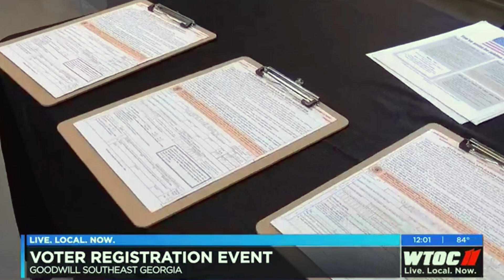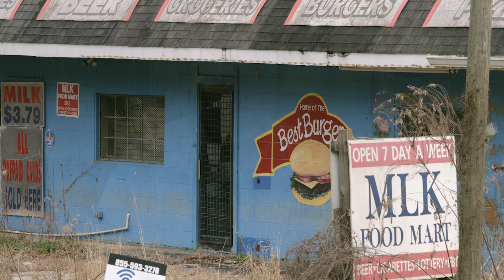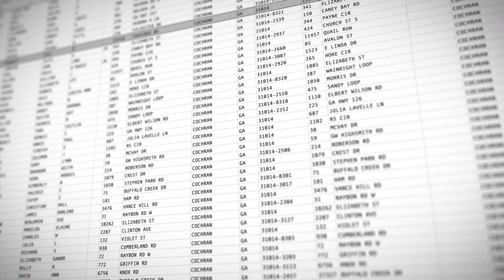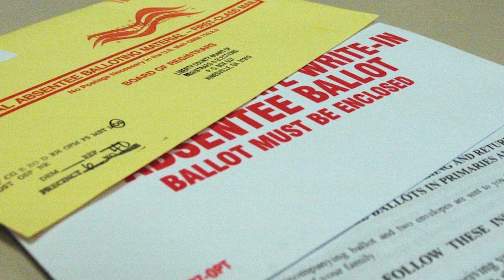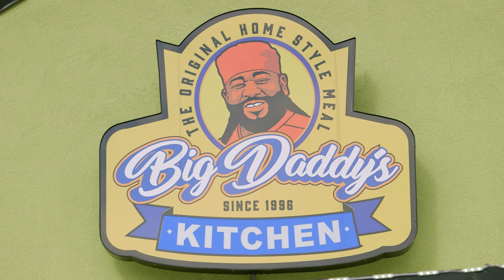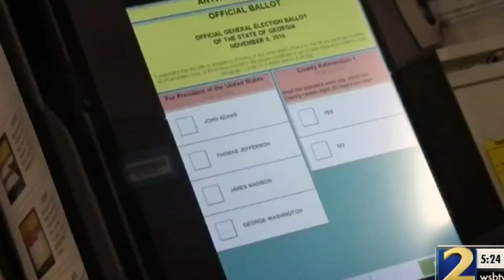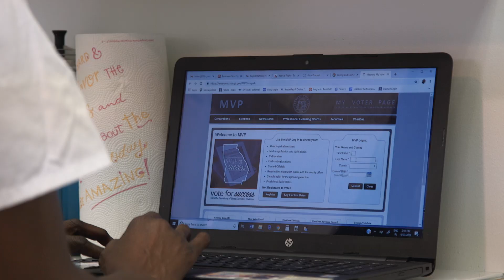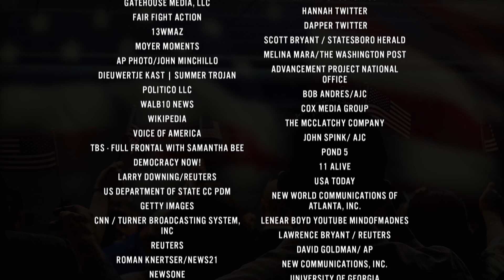Suppressed: The Fight To Vote - FULL FILM • Feat. Stacey Abrams • BRAVE NEW FILMS (BNF)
WE DON'T MONETIZE OUR FILMS!
As a result Google & Youtube don’t push our content or suggest it to viewers as often.

In 2018 Brian Kemp successfully suppressed hundreds of thousands of votes to become the governor of Georgia, beating out Stacey Abrams. Suppressed: The FightToVote uncovers the insidious voter suppression tactics Kemp and politicians all across the country use to stay in power.

From poll closures to voter purges, these voter suppression tactics targeted majority African-American communities. That's what racism looks like.

Our basic rights are at stake, and in 2020 and beyond we need to FightToVote. Share this film with your family and friends. Help us get to 2,020 screenings before the 2020 election by signing up for a home watch party, or to host a screening in your community, school, or faith community.